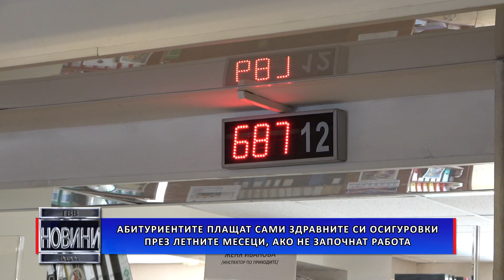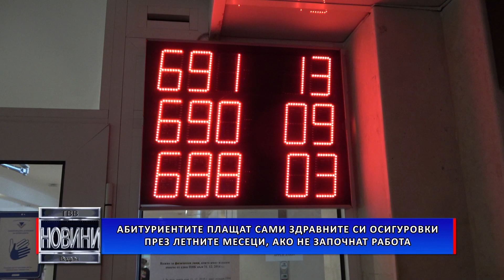Абитуриентите плащат сами здравните си осигуровки през летните месеци, ако не започнат работа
Почти 450 ученици от Видинска област, които успешно са положили държавен зрелостен изпит през 2023 година, вече могат сами да декларират и внесат здравните си осигурителни вноски, ако не са започнали работа. Същото важи и за зрелостниците, които ще бъдат студенти редовно обучение – напомнят от пресцентъра на Националната агенция за приходите.